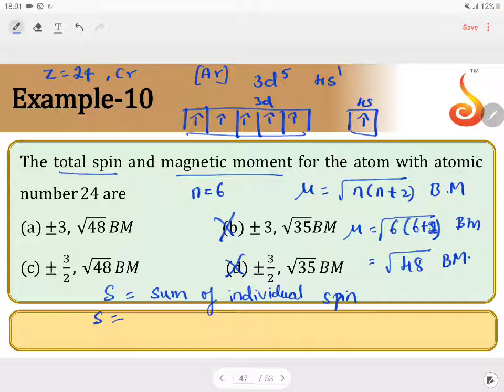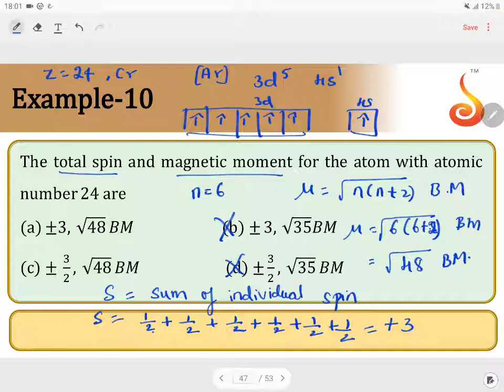PU 1 | May Batch | NEET S2 | Chemistry | Atomic Structure — 2 | Lecture 1 | Slide 39 | EX 10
Welcome to Concept Videos for NEET! This slide will explain Example 10 of Atomic Structure — 2. We are sure you will have an effective learning experience.